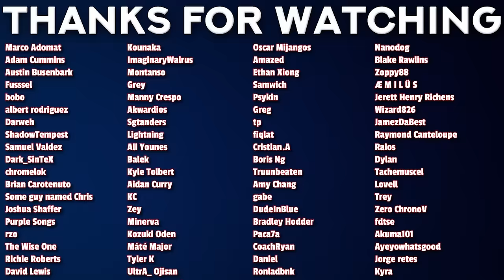🤯🤯🤯 | My Hero Academia S7 Episode 3 REACTION!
00:00 - Intro
00:35 - Reaction
16:03 - Review